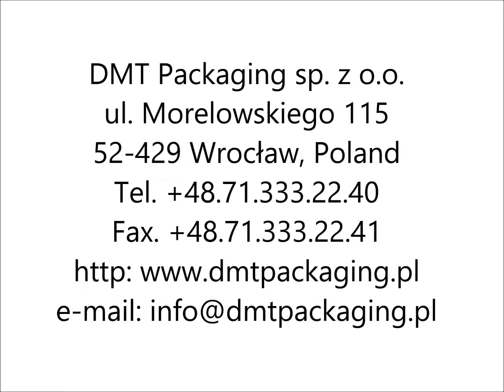Automatyczna linia do aplikacji etykiet akcyzowych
Automatic line for tax strips application